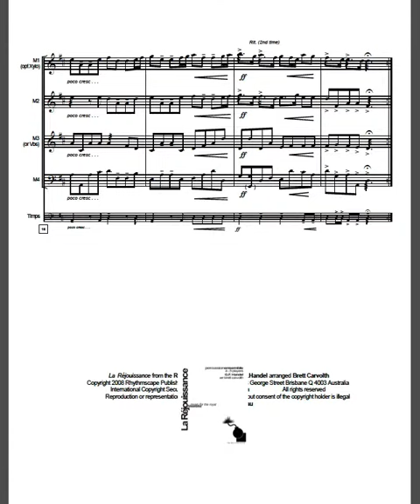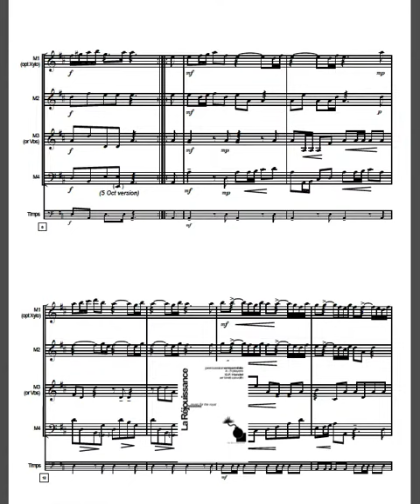La Réjouissance - Music for the Royal Fireworks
La Réjouissance for four to five players composed by Handel arranged by Brett Carvolth . Published by Rhythmscape Publishing